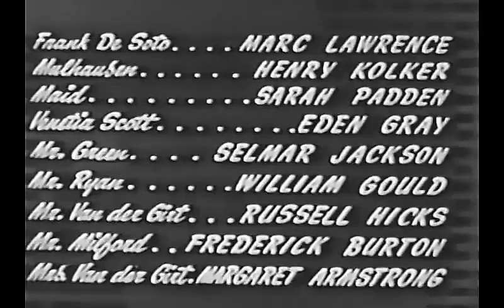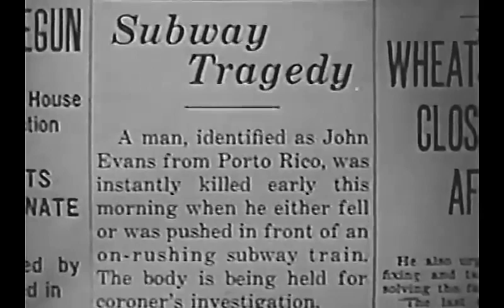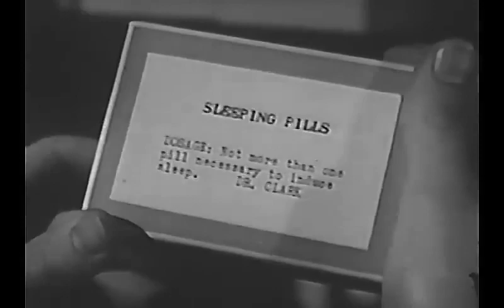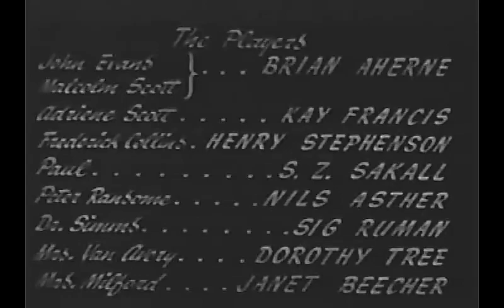The Man Who Lost Himself 1941 Kay Francis, Brian Aherne & Nils Asther Edward Ludwig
The Man Who Lost Himself is a 1941 American comedy film directed by Edward Ludwig and starring Brian Aherne, Kay Francis and Nils Asther. Aherne plays a man who encounters his exact double and is later mistaken for the other man who is now dead. The film is based on the novel of the same name by Henry De Vere Stacpoole. The novel was also previously adapted to film in 1920. The new version shifts the setting from London of the original to New York, although it features several British actors.

Plot (줄거리)

Department store mogul Malcolm Scott escapes from a mental institution. At a bar, he encounters lookalike John Evans and they get drunk together.

John wakes up in Malcolm's home, where butler Paul and others mistakenly believe him to be Malcolm. As he attempts to persuade them otherwise, the real Malcolm is killed in a subway accident. Malcolm's estranged wife Adrienne has been romantically involved with Peter Ransome, while it appears Malcolm had been seeing a Mrs. Van Avery while also embezzling from his store with a man named Mulhausen who now wants to buy it from Adrienne.

John foils the scheme, and when a grateful Adrienne finally realizes who he really is, she decides she would like to marry her dead husband's dead ringer.

Cast (출연진)

Brian Aherne as John Evans / Malcolm Scott
Kay Francis as Adrienne Scott
Henry Stephenson as Frederick Collins
S. Z. Sakall as Paul
Nils Asther as Peter Ransome
Sig Ruman as Dr. Simms
Dorothy Tree as Mrs. Van Avery
Janet Beecher as Mrs. Milford
Marc Lawrence as Frank DeSoto
Henry Kolker as Mulhausen
Sarah Padden as Maid
Eden Gray as Venetia Scott
Selmer Jackson as Mr. Green
William Gould as Mr. Ryan
Russell Hicks as Mr. Van der Girt
Frederick Burton as Mr. Milford
Margaret Armstrong as Mrs. Van der Girt
Wilson Benge as Butler